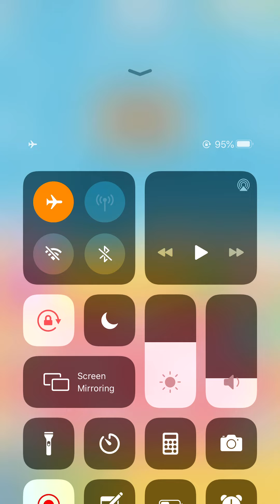Word Travel Level 66 67 68 69 70